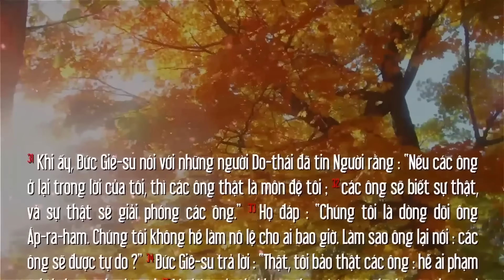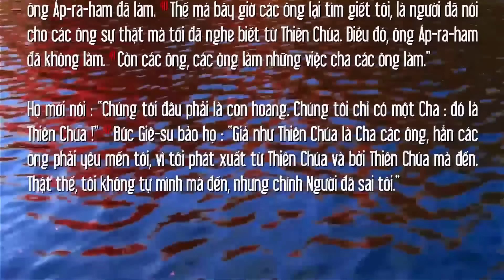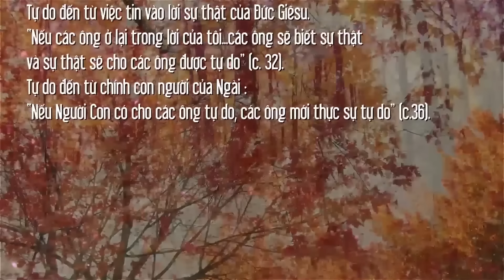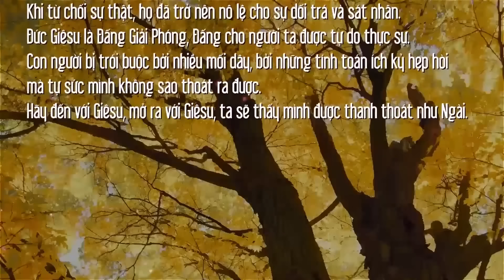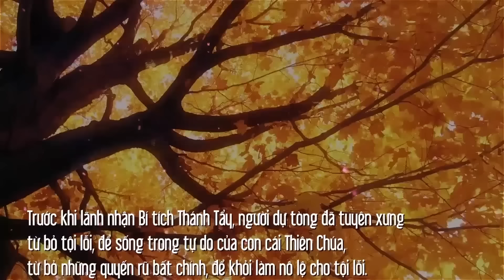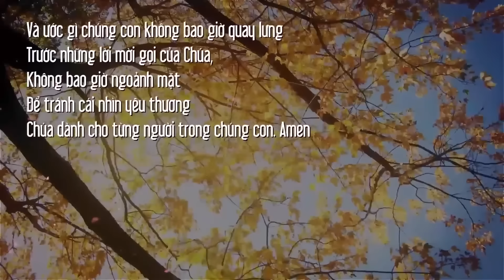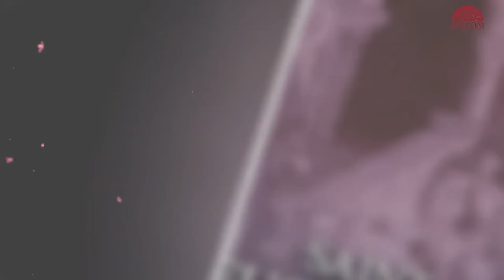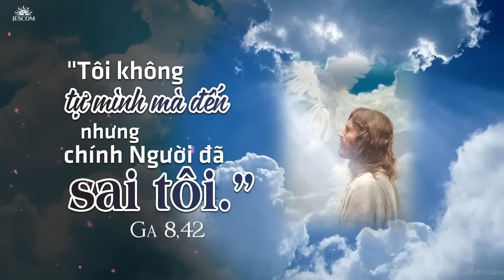SỰ THẬT SẼ GIẢI PHÓNG CÁC ÔNG | MANNA T4T5MC